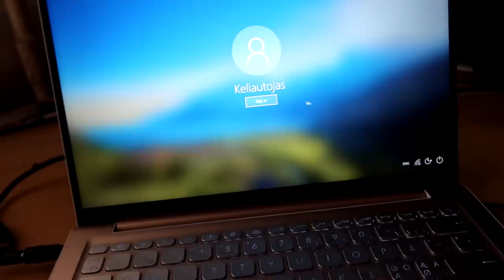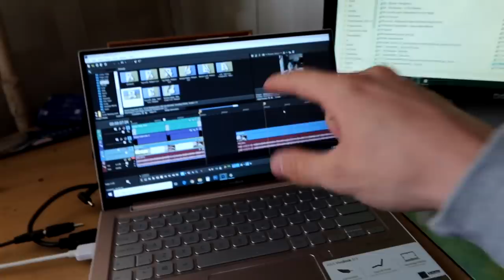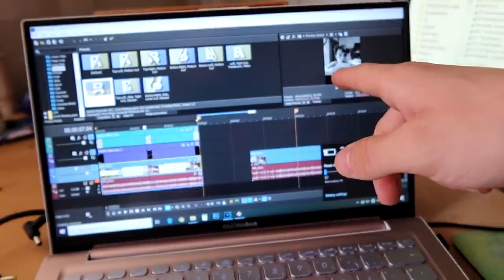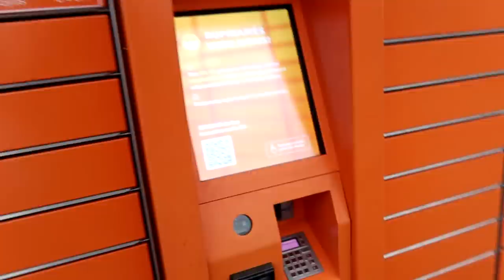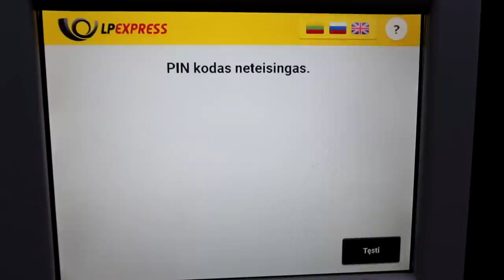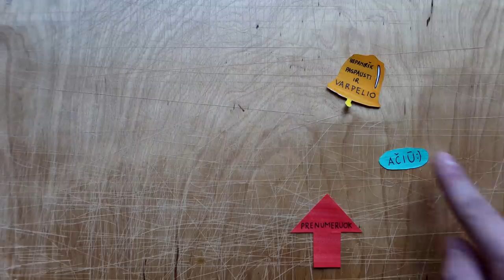Kelioninė virtuvė - striukė ir Powerbankų rezultatai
POWERADD Pilot Pro2